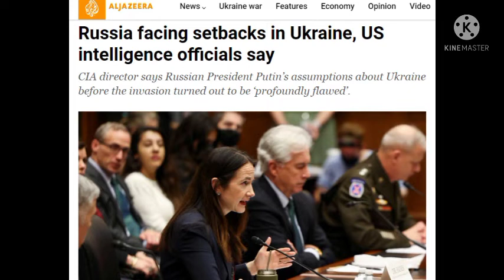Russian army performance in Ukraine 'pathetic' - US experts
Ukraine war: US experts say Russian troops are losing battles amidst fierce resistance